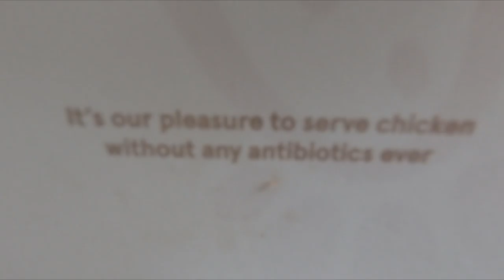Chik-Fil-LIE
Please don't sue me Chik-Fil-A I love you more than life itself
And that's only partially a joke